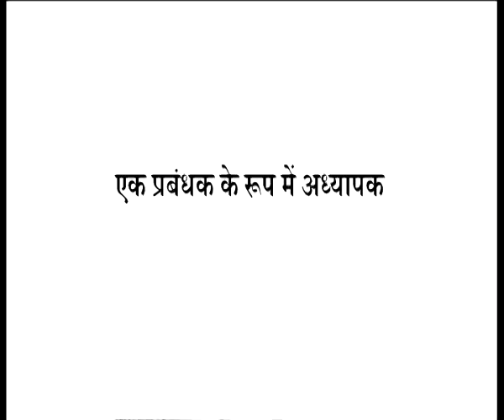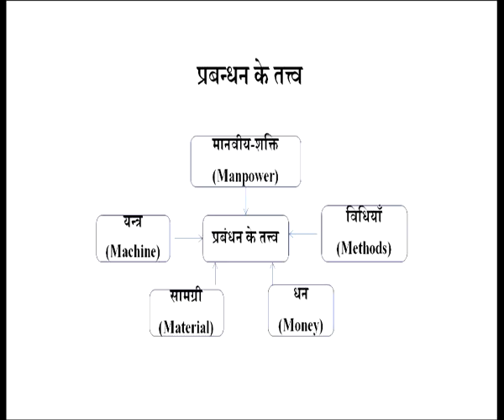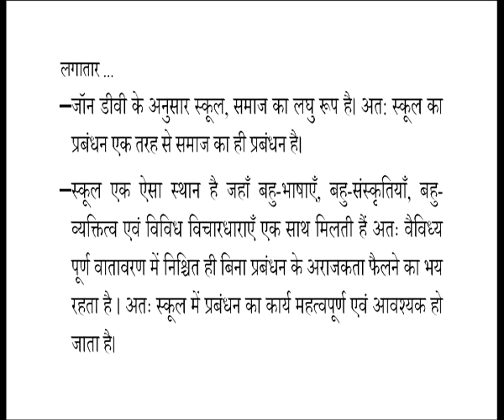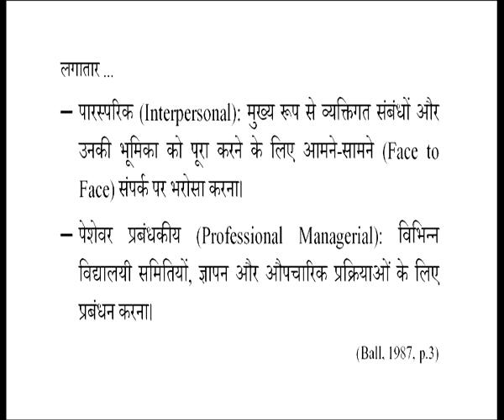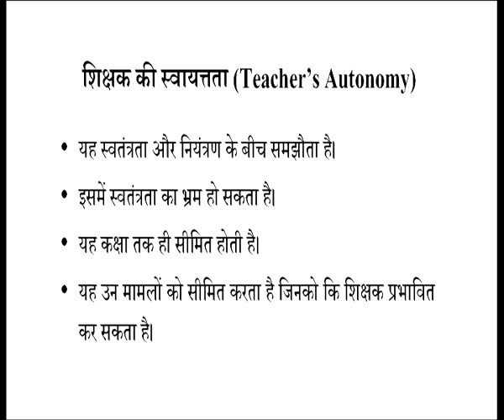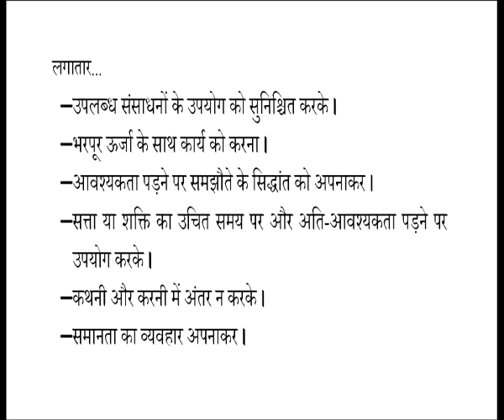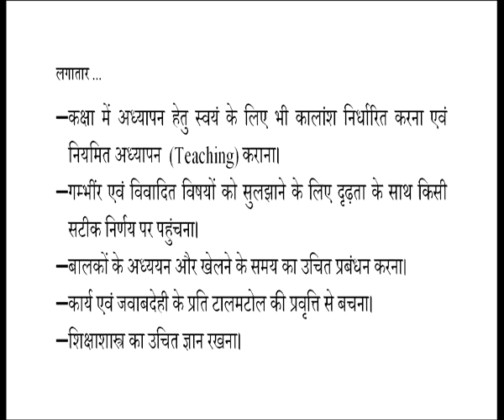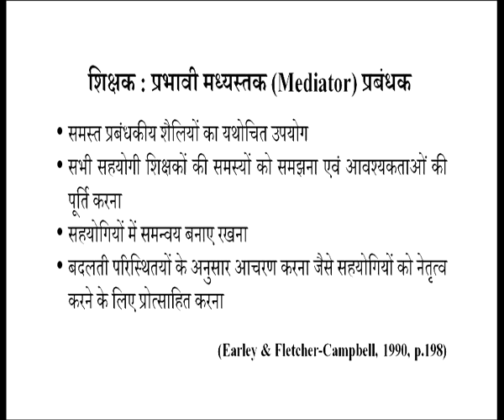502 Ek prabandhak ke roop mein shikshak